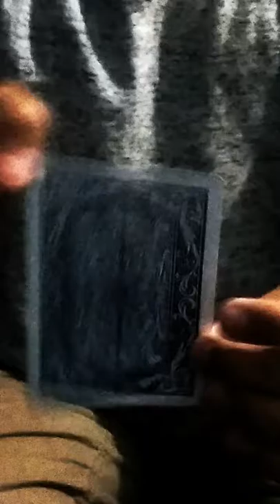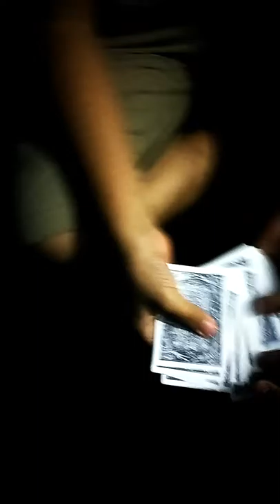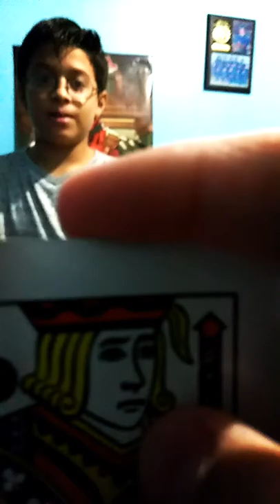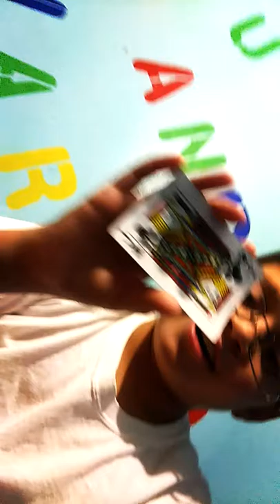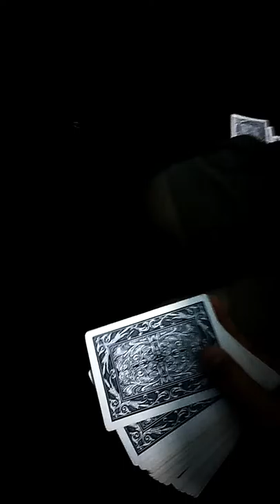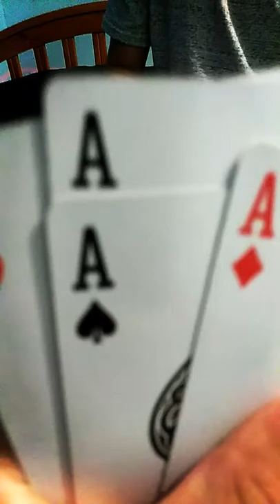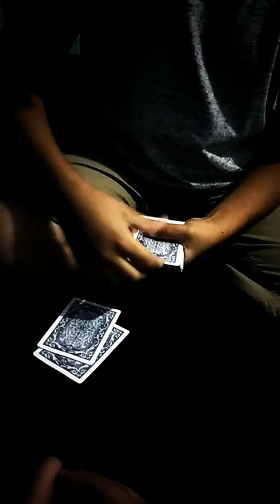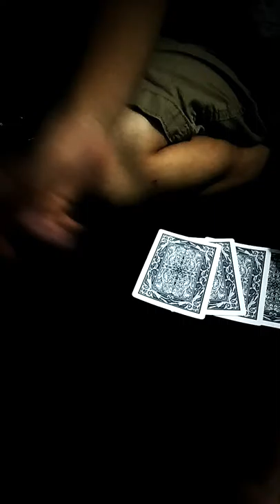My bro is de magic